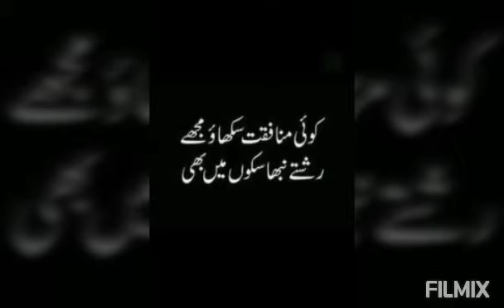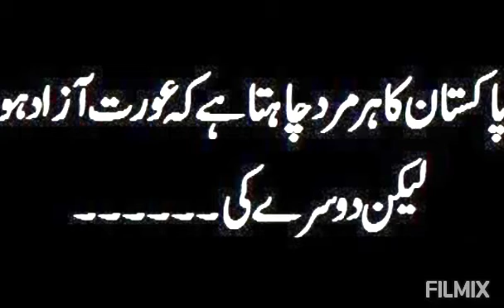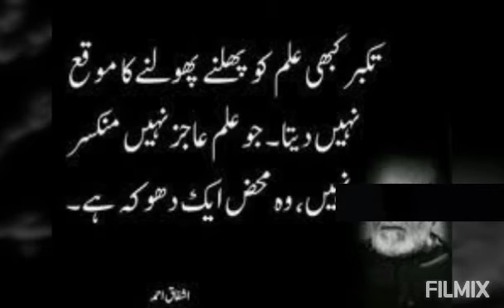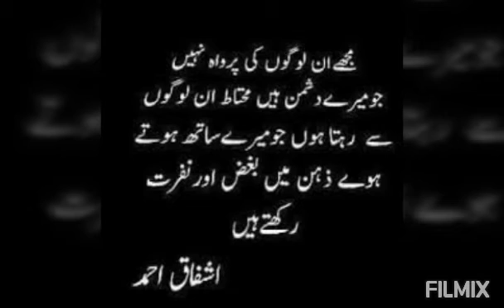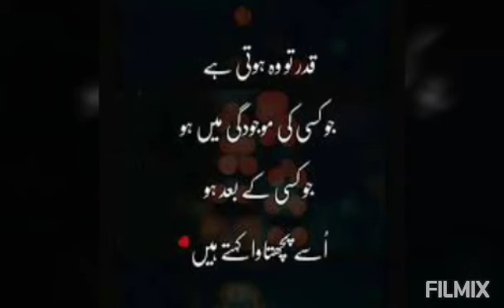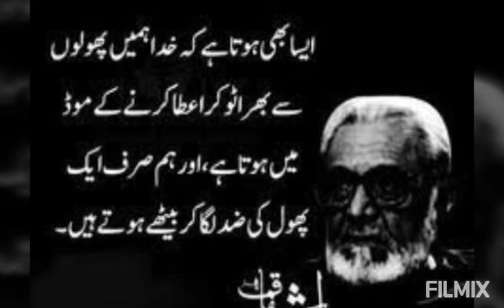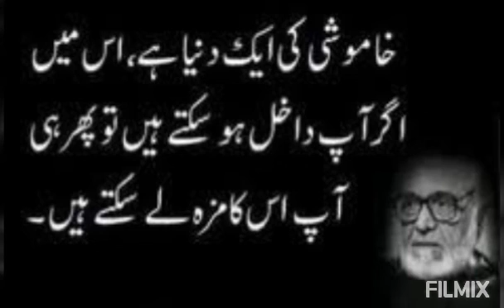اشفاق احمد کے قول | Ashfaq Ahmad Ke Qol